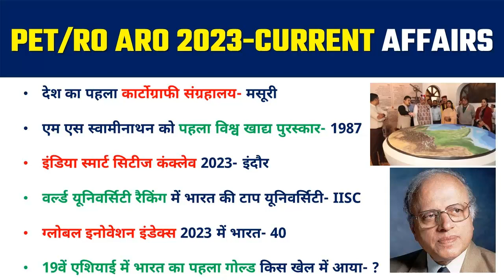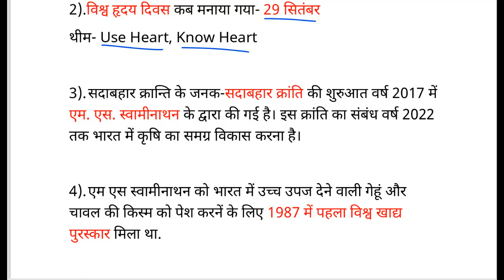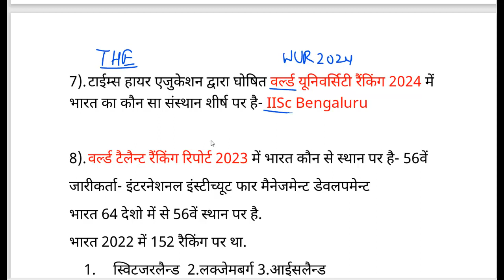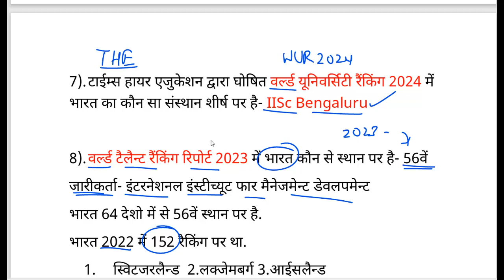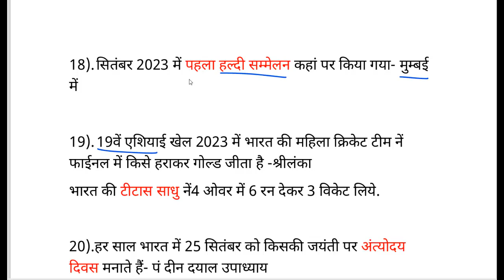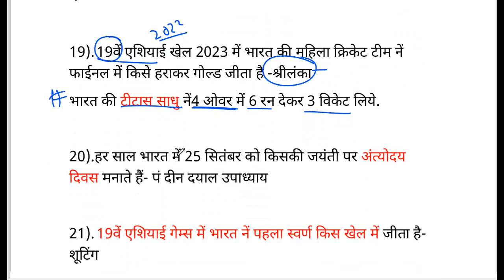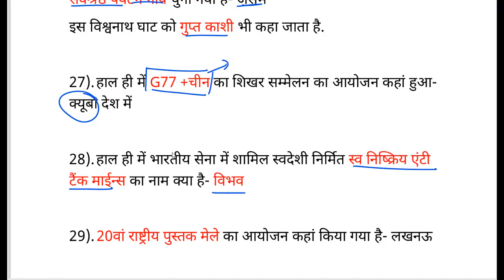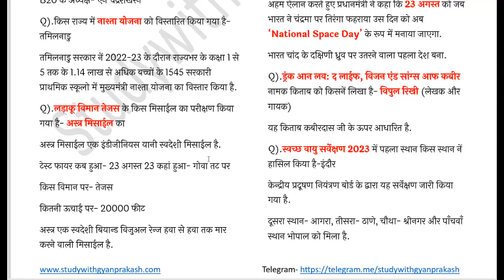PET /RO ARO 2023- SPECIAL Current Affair Part 3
Topic Discussion
upsssc ro aro test series,
upsssc ro aro mock test
ro aro model paper
pet model paper
pet current affair
only gs masterclass
only gs master